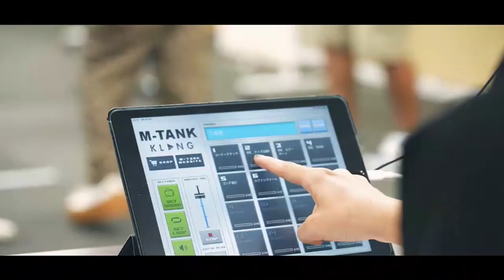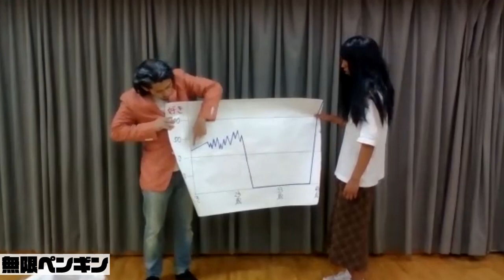2022年7月11日生放送分「マルセイユのWEST SIDE JUNK LAUGH NEXT」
今回の企画は『一押し！漫デーネタナイト』
キングオブコント1回戦通過コンビSPです！！！

出演者:ジャストニオカ、無限ペンギン、ねぐせ若葉

毎週月曜日21：00～YES-fmにて生放送中の
「WEST SIDE JUNK LAUGH NEXT」(通称：ラフネク)が
2021年9月よりパワーアップ！

番組内コーナーの映像と
MCマルセイユによる生放送終了後のアフタートークを
毎週金曜日によしもとアカデミーYouTubeチャンネルにて

普段声でしか楽しめない部分を
映像込みでお楽しみください！

毎週
(月)21：00～YES-fmにて生放送
(金)夜　よしもとアカデミーYouTubeチャンネル　動画アップ※予定
(土)15：00～YES-fmにて再放送

YES-fmにて番組全編お聴きいただけます！
生放送、映像、再放送すべてお楽しみください！！

【よしもとアカデミー入学生募集中！毎月学院説明会・随時オープンスクール開催中】